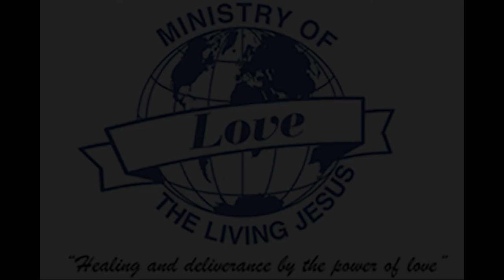THE CROSS HAS THE FINAL SAY | By Pastor Vicky Jaehnert | 23rd Sept 2018